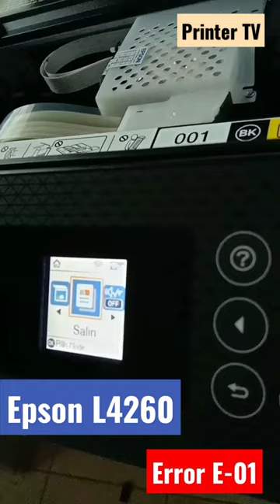l4260 epson printer error E-01 Epson L4260 encoder disk problem